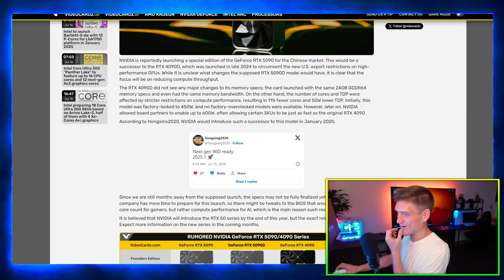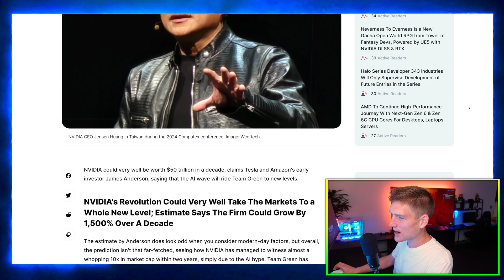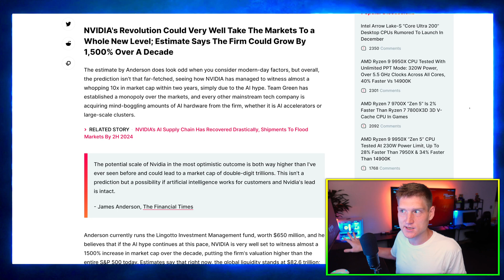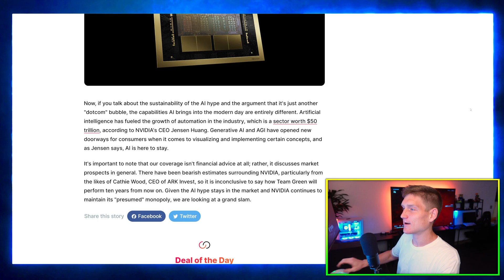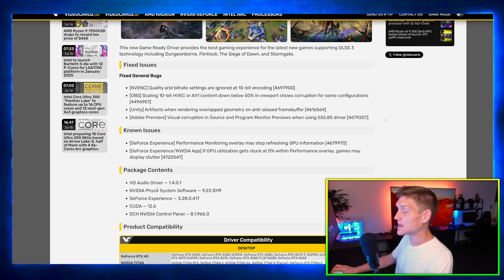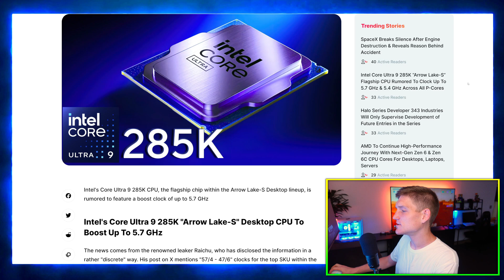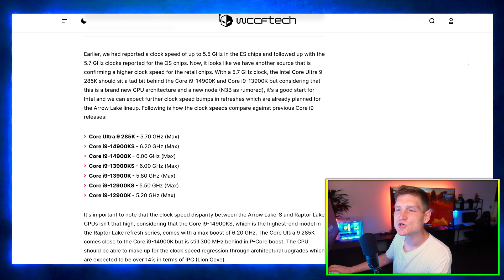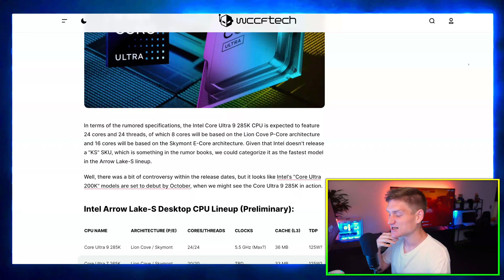NVIDIA RTX 5090 D 😳 new gpu is lame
NVIDIA plans to launch the GeForce RTX 5090D in China by 2025, aiming to meet regional demands, while projecting a $50 trillion valuation by the next decade due to its leadership in AI and high-performance computing; NVIDIA also released the GeForce Game Ready Driver 560.70 for optimal gaming performance, Intel's Core Ultra 9 285K "Arrow Lake-S" CPU boasts up to 5.7 GHz speeds, and AMD's roadmap includes the Zen 6 architecture for 2025 with Zen 7 in development, highlighting continuous innovation in the CPU market.

NVIDIA's RTX 5090D for China Launching in 2025
NVIDIA is planning to release the GeForce RTX 5090D exclusively in China by 2025. This card is designed to meet specific regional demands and regulations, potentially featuring unique specifications tailored for the Chinese market. The focus on a regional launch highlights NVIDIA's strategy to cater to different global markets with specialized products, emphasizing the importance of the Chinese consumer base in their overall business strategy.

NVIDIA's $50 Trillion Valuation Projection
NVIDIA's impressive growth trajectory suggests it could be worth $50 trillion by the next decade. This projection is driven by its leadership in AI, data centers, and high-performance computing markets. NVIDIA's cutting-edge technologies, including its advancements in GPUs and AI infrastructure, position it at the forefront of the tech industry. The company’s aggressive expansion and innovation plans underpin this optimistic valuation, indicating a strong future presence in multiple high-growth sectors.

The NVIDIA GeForce Game Ready Driver 560.70 offers optimizations for the latest game releases and ensures the best possible gaming experience. It includes performance enhancements, bug fixes, and support for new game features, maintaining NVIDIA’s commitment to delivering top-notch graphics performance. This update is crucial for gamers seeking the best performance and stability for new and existing titles, reflecting NVIDIA's dedication to continual improvement and support for its hardware.

Intel Core Ultra 9 285K "Arrow Lake-S" CPU
Intel's upcoming Core Ultra 9 285K "Arrow Lake-S" CPU will feature clock speeds of up to 5.7 GHz, with all P-cores reaching 5.4 GHz. This high-end processor promises significant performance boosts, particularly for gaming and intensive computing tasks. The Arrow Lake-S series is part of Intel's next-generation lineup, aimed at delivering superior processing power and efficiency, underscoring Intel's competitive stance in the CPU market.

AMD CPU Roadmap with Zen 6 and Development of Zen 7
AMD’s updated CPU roadmap now includes the upcoming Zen 6 architecture and confirms that development of Zen 7 is underway. Zen 6, codenamed "Medusa," is expected to bring notable improvements in performance and efficiency, targeting a 2025 release. Meanwhile, Zen 7 development indicates AMD's long-term commitment to innovation and maintaining its competitive edge. This roadmap highlights AMD's strategic planning and continuous advancement in CPU technology, aiming to sustain its market position and drive future growth.